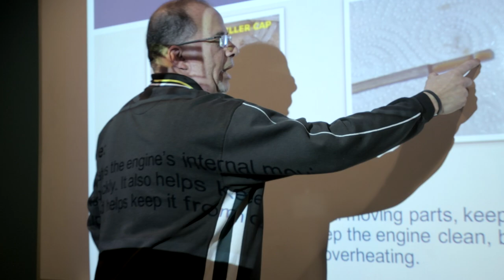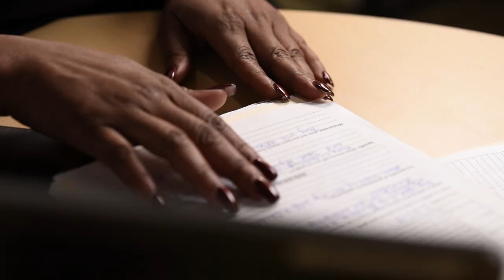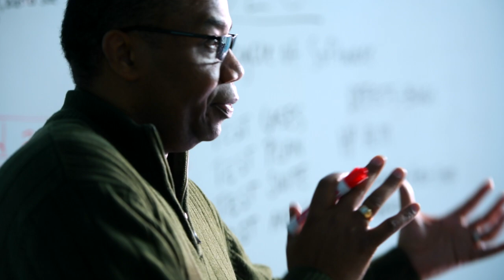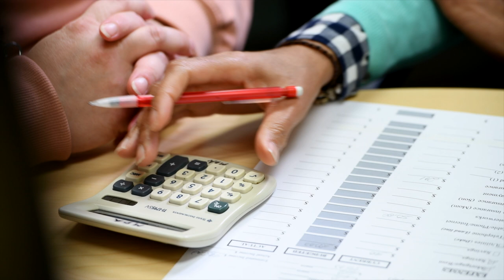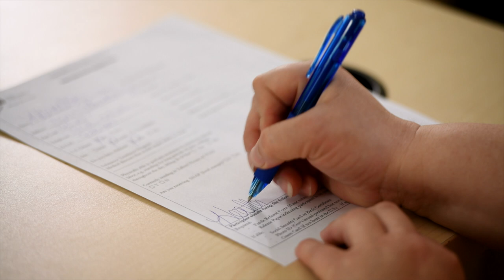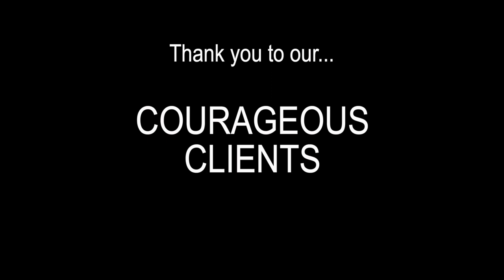2018 CityLink Client Documentary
Everyday, our neighbors are taking bold steps for a better tomorrow. Meet four of our clients.